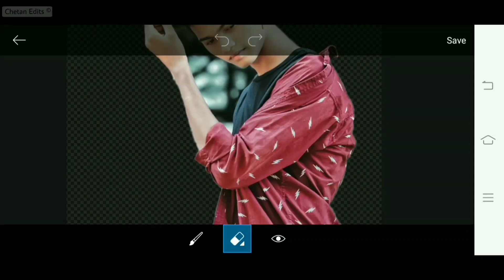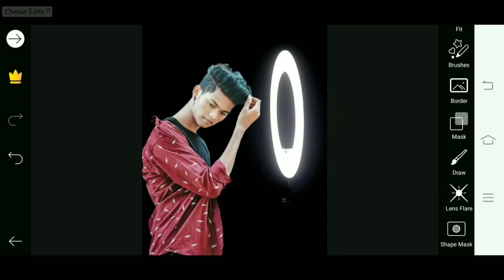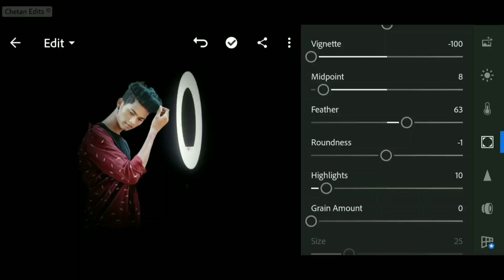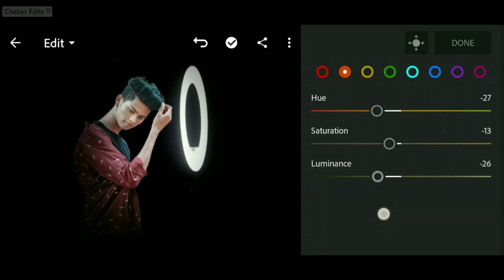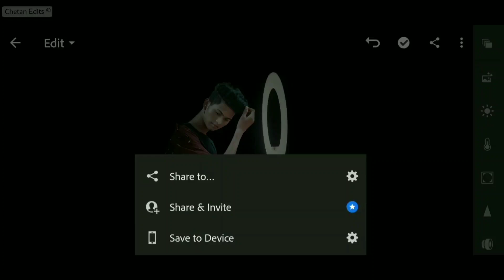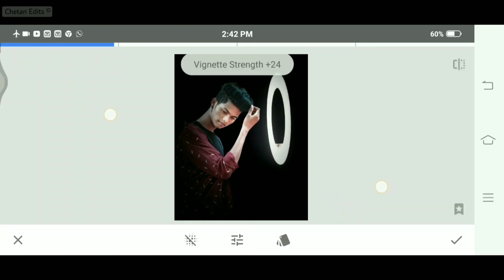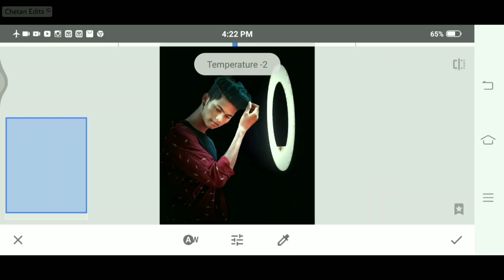Lightroom Amazing Dark Light Portrait Effect | New Snapseed Photo Editing Trick | Lr Mobile Tutorial